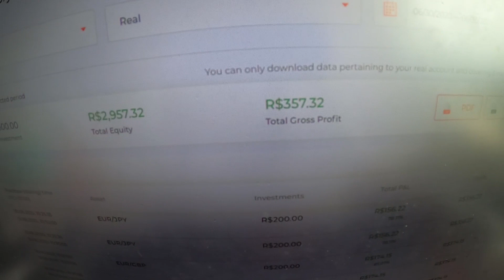VAZANDO ÁGUA na minha casa! Conversa sobre a NOVA MANSÃO!